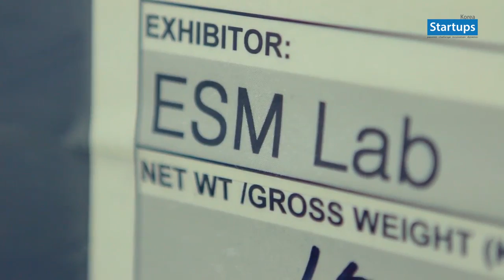스타트업 창업스토리_4DReplay(국내최초 4D 타임슬라이스 특수 영상 제작 솔루션 개발)_정홍수 대표(본편) 스타트업스 코리아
[스타트업 창업스토리] (본편)
4DReplay(국내최초 4D 타임슬라이스 특수 영상 제작 솔루션 개발)_정홍수 대표
세계최고의 퀄리티를 자랑하는 4D 타임슬라이스(timeslice) 실시간 특수 영상 제작 솔루션 ESMLab! 4D라고 하면 가장 먼저 떠오르는 것이 타임슬라이스 기법이다. 타임슬라이스라는 단어가 생소하다면 영화 '메트릭스'를 떠올리면 쉽게 이해가 된다. 첫 장면의 여주인공 트리니티가 공중 점프해서 발차기 하는 장면, 레오가 총알을 피하는 장면들이 시간과 공간의 재배치를 통한 4D 타임슬라이스 특수 영상이다. 타임슬라이스라는 촬영기법은 수 십대의 카메라를 통해 동시에 촬영하여 제작이 된다.
그러기 때문에 고성능 카메라와 많은 편집 시간의 투자로 인해 가격적인 부담으로 보편화 되지 못했다. ESMLab은 이러한 문제점 분석을 통해 자사가 보유한 기술들을 활용, 촬영부터 편집까지 실시간으로 가능한 솔루션을 개발했다.
4DReplay이 개발한 기술력은 스포츠경기, CF광고, 영화, 드라마, 다큐멘터리, 홈쇼핑 등 영상제작 및 Motion Clinic 등의
고객 Needs에 맞춰 광범위 하게 활용 되고 있으며, 2016년 올해를 기점으로 글로벌 진출을 눈 앞에 두고 있다.